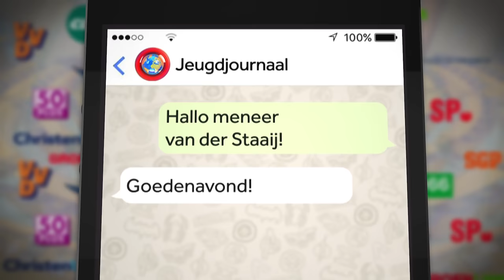Appen met Kees van der Staaij (SGP)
Wij appen deze week met de lijsttrekkers van de grootste politieke partijen om ze beter te leren kennen. Op 15 maart doen deze partijen mee aan de verkiezingen voor de Tweede Kamer.

In dit gesprek vertelt Kees van der Staaij van de partij SGP meer over zichzelf en zijn partij.